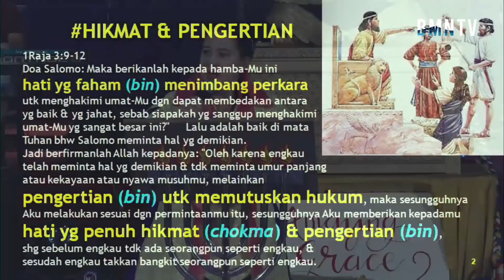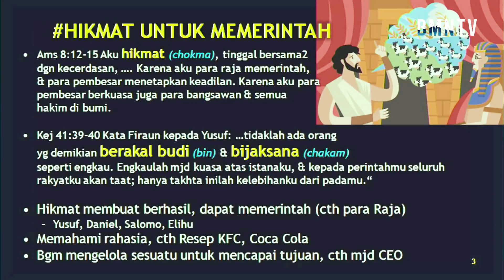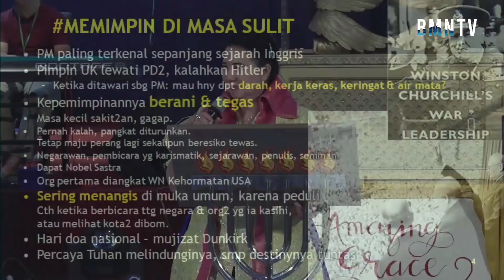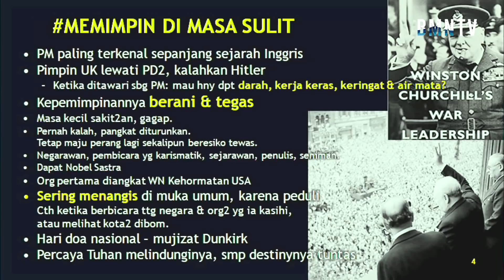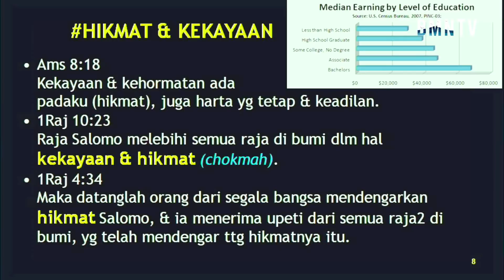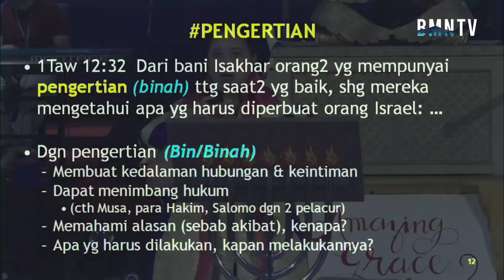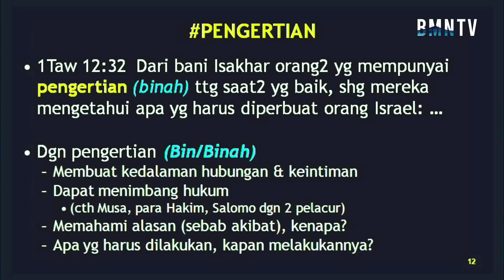Hikmat - Ev. Iin Tjipto